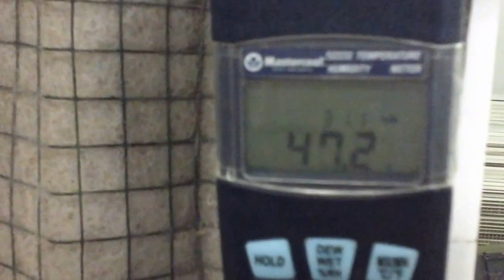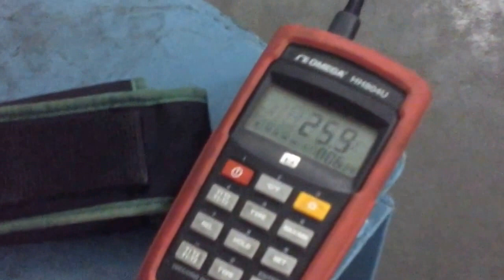Ultra Cooler Testing